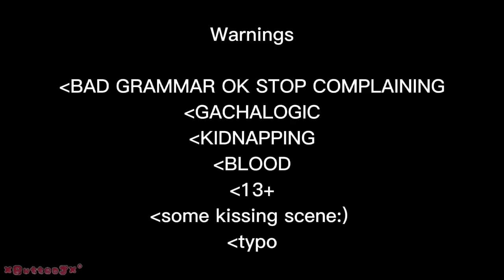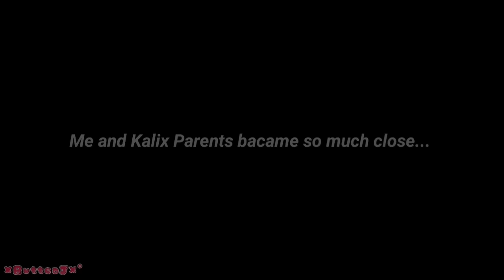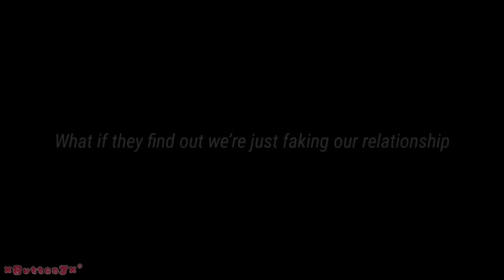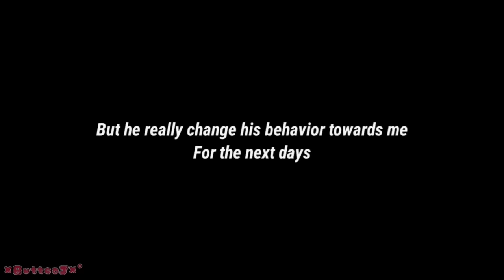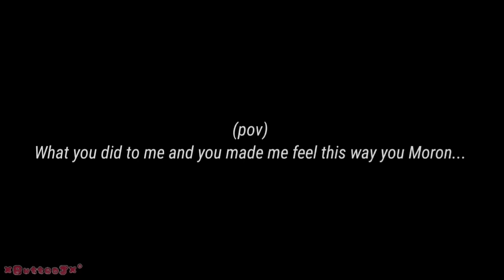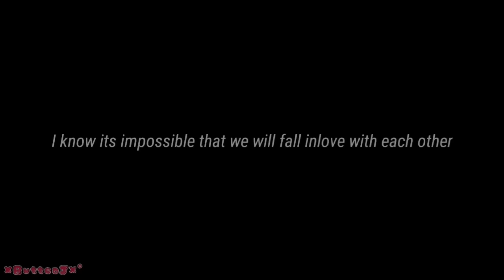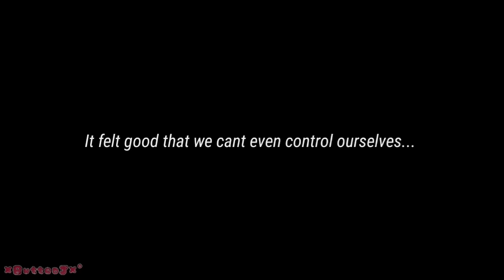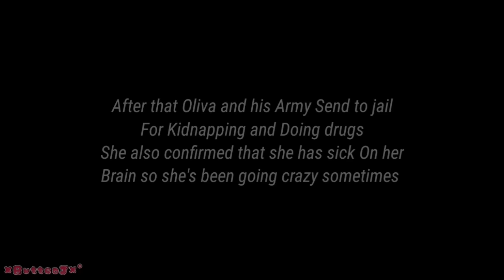"Girlfriend 4 hire" [Part 2] GCM Original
If you guys want to make Funarts with them its really fine, that'd be great actually💫

Some of edit was inspired by